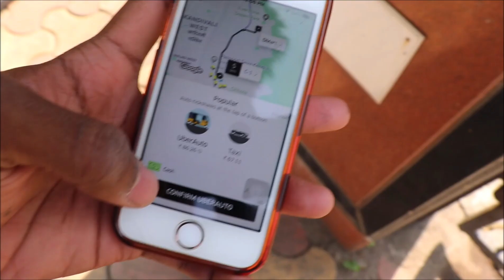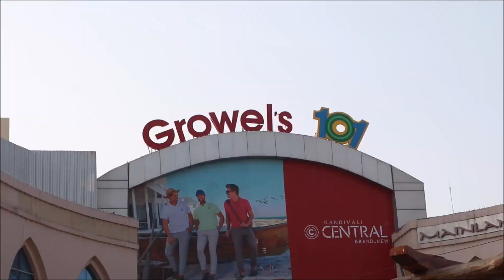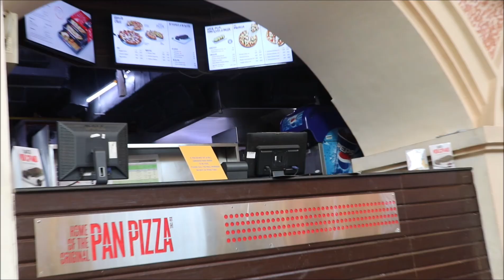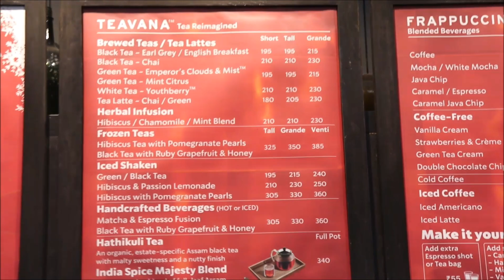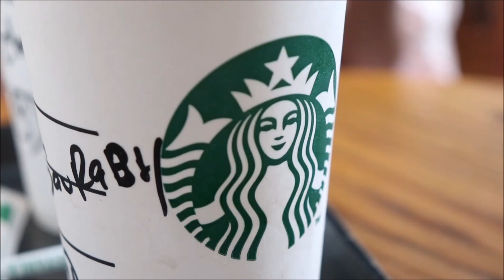OBEROI MALL ,GROWELS MALl, D-MART, Trying First Time StarBucks, Mumbai Shopping Vlog,india.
,GROWELS MALl, D-MART, Trying First Time StarBucks, Mumbai City Vlog India

Mumbai (/mʊmˈbaɪ/; formerly known as Bombay) is the capital city of the Indian state of Maharashtra. It is the most populous city in India with an estimated city proper population of 12.4 million as of 2011. Along with the neighbouring regions of the Mumbai Metropolitan Region, it is the second most populous metropolitan area in India, with a population of 21.3 million as of 2016.[15][16][17] Mumbai lies on the Konkan coast on the west coast of India and has a deep natural harbour. In 2008, Mumbai was named an alpha world city.[18] It is also the wealthiest city in India,[19][20] and has the highest number of millionaires and billionaires among all cities in India.[21][22] Mumbai is home to three UNESCO World Heritage Sites: the Elephanta Caves, Chhatrapati Shivaji Maharaj Terminus, and the city's distinctive ensemble of Victorian and Art Deco buildings.

The seven islands that constitute Mumbai were originally home to communities of Koli people, who originated in Gujarat in prehistoric times.[23][24][25] For centuries,